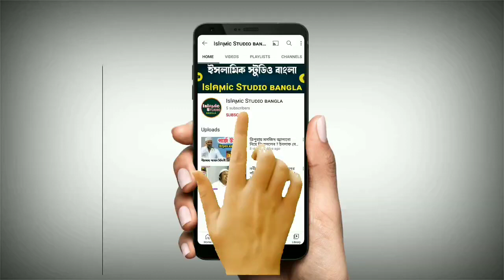ইউক্রেন ও রাশিয়া যুদ্ধ | maulana yasin saheb jalsa | yasin sahib jalsa | Rassia & Ukraine Fight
ভিডিওটি শেষ পর্যন্ত দেখবেন ওপরকে দেখার জন্য সুযোগ করে দিবেন

Islคϻic Sᴛᴜᴅɪᴏ ʙᴀɴɢʟᴀ

Your Queries-
1) ইউক্রেন ও রাশিয়া যুদ্ধ
2) maulana yasin saheb jalsa
3) maulana yasin saheb waz
4) yasin sahib jalsa
5) yasin sahib waz
yasin sahib bayan
Rassia & Ukraine Fight
Rassia and Ukraine Fight
yasin saheb video
yasin saheb jalsa
yasin saheb waz
qari yasin saheb jalsa
yasin cyber jalsa
yasin maulana jalsa
yasin maulana video
yasin maulana new video
yasin maulana milad
yasin saheb jolsa
yasin jalsa
yasin waz
yasin new jalsa
yasin saheb jalsha
molla yasin video
yasin
waz

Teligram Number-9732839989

Uploaded By  *Islคϻic Sᴛᴜᴅɪᴏ ʙᴀɴɢʟᴀ *